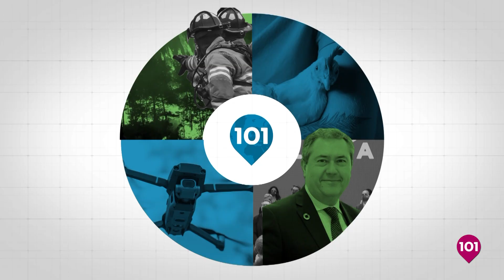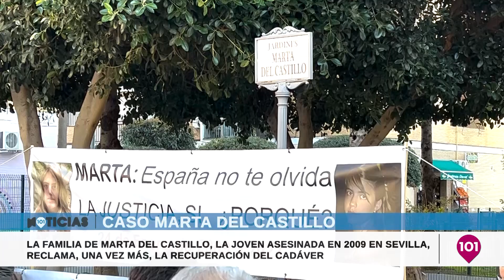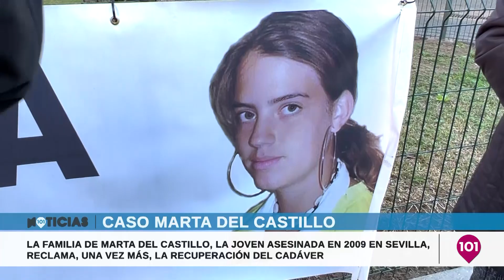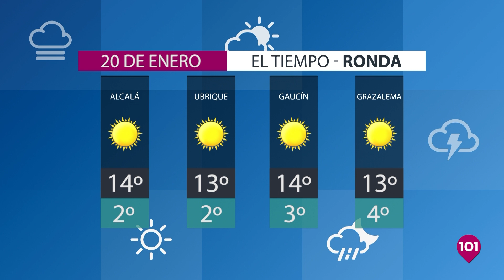Noticias Ronda 20 enero | Información de la Comarca de Ronda.